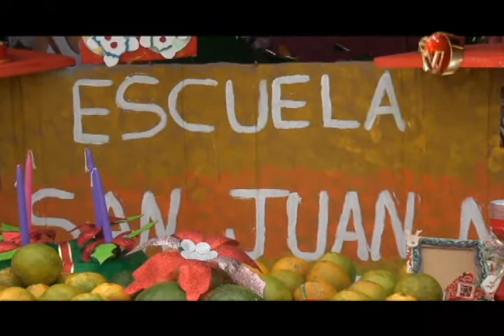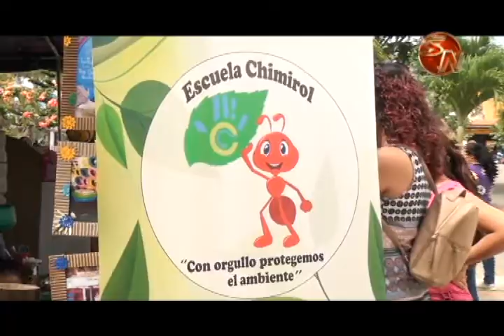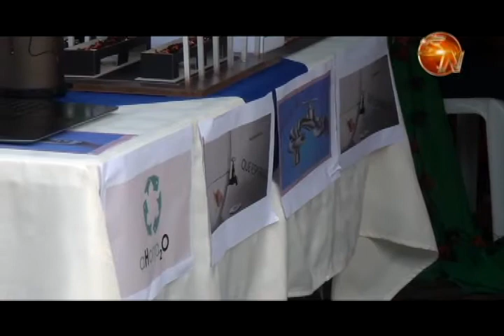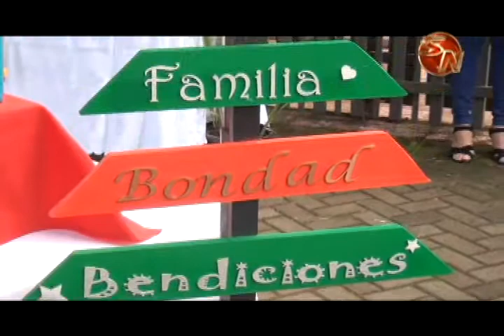Muestran trabajos de estudiantes en Feria Ambiental del Circuito 01